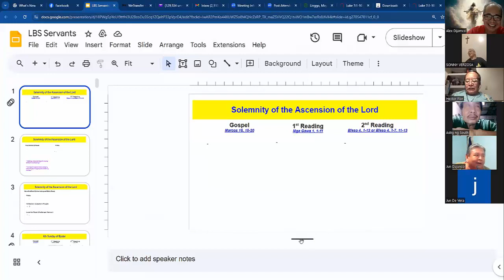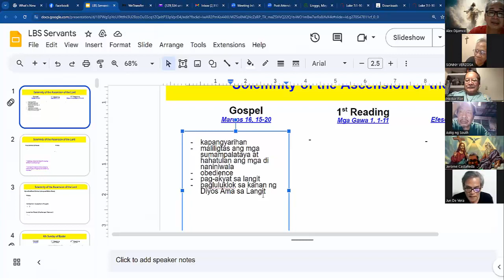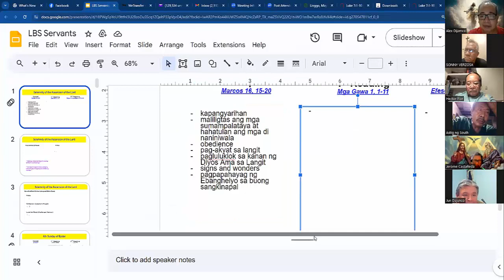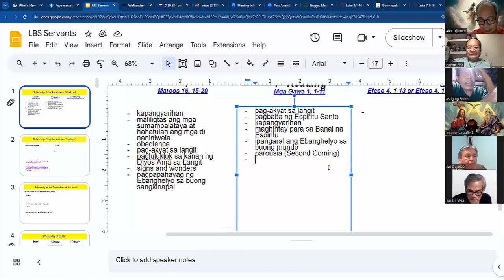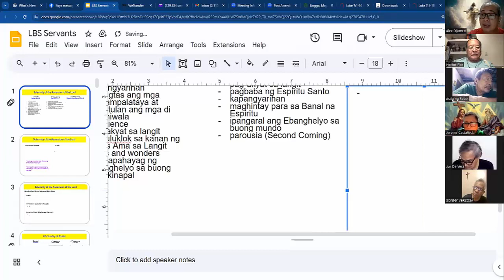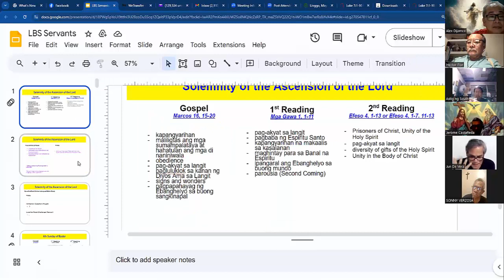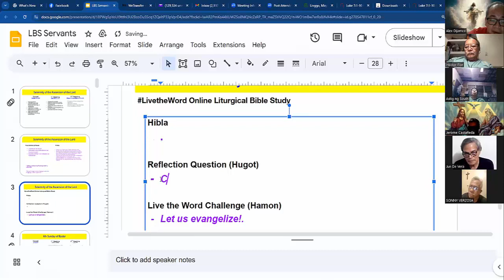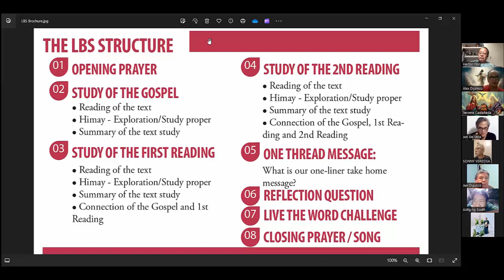Liturgical Bible Study - Solemnity of the Ascension of the Lord (B)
Solemnity of the Ascension of the Lord  (B)
May 12, 2024
Servants ASTiG Live The Word Hub

Hibla
Sa pag-akyat ni Hesus sa langit, tanggapin natin ang banal na Espiritu sa pamamagitan ng pagsisisi sa ating mga kasalanan at pagpapahayag ng mabuting balita.

Hugot
Paano mo malalaman kung natanggap mo na ang Banal na Espiritu Santo?

Hamon
Let us live the Word and evangelize!